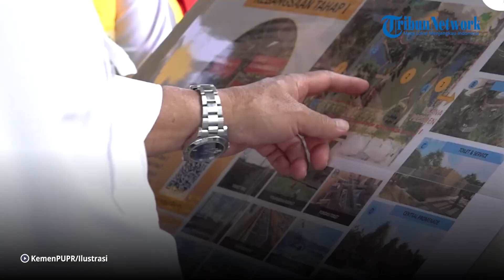Pemerintah Melalui Kemenkeu akan Beri Jaminan untuk Proyek IKN Nusantara Lewat Skema KPBU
Pemerintah melalui Kementerian Keuangan (Kemenkeu) akan menjamin proyek di Ibu Kota Negara (IKN) Nusantara melalui skema Kerjasama Pemerintah dan Badan Usaha (KPBU).

Nantinya, PT Penjaminan Infrastruktur Indonesia (PII) akan diberi mandat untuk melaksanakan penjaminan atas proyek jumbo tersebut.

Direktur Utama PT PII Wahid Sutopo mengatakan, skema penjaminan proyek IKN Nusantara masih dalam proses pembahasan.

Ia menegaskan, tidak semua proyek infrastruktur akan melibatkan PPI, namun disesuaikan dengan kebutuhan pemerintah. Nah, untuk proyek IKN sendiri, penjaminan  tersebut akan dilakukan melalui skema KPBU.

Wahid bilang, sudah ada beberapa investor yang tertarik menanamkan modalnya di IKN lewat skema KPBU. Ia menegaskan, pihaknya akan selalu siap untuk menjamin proyek-proyek tersebut jika memang dibutuhkan.

Editor: vp04_Rb